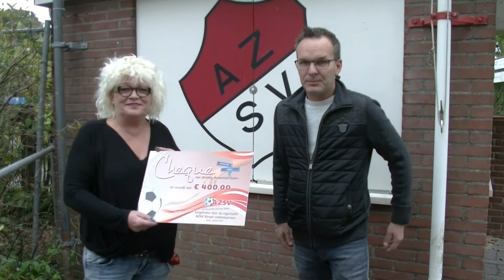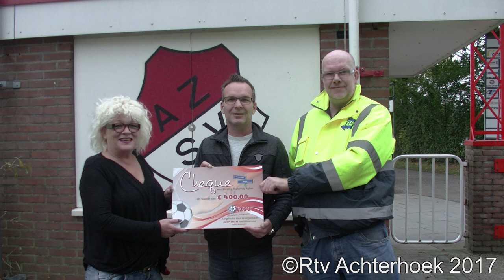overhandigen van een cheque aan noaberhulp door azsv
Maandag 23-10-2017 mochten Karin Tolkamp en Gido Peulers van Noaberhulp Aalten een cheque ter waarde van 400 euro van het azsv straatvoetbal toernooi in ontvangst nemen van Wim van de Put ,35 jaar geleden werd het Straatvoetbaltoernooi in het leven geroepen de opbrengst van dit toernooi gaat elk jaar naar een goed doel dit jaar